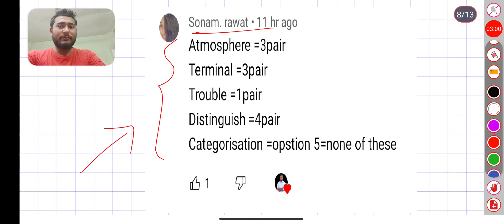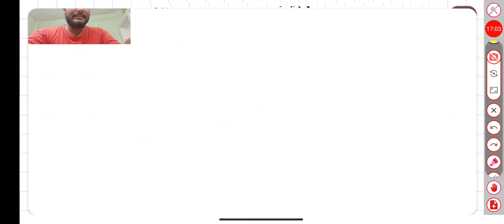PAIR FORMATION HOME WORK QUESTION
WORD FORMATION ( शब्द गठन ) BY ASHEESH SIR
reasoning by asheesh
pair formation by asheesh

L-1 वर्णमाला श्रृंखला (ALPHABET SERIES)

Ranking क्रम व्यवस्था परीक्षण